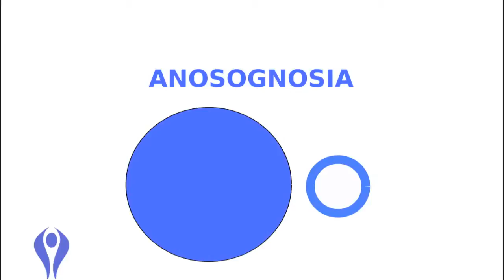Anosognosia breve introduzione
breve introduzione al fenomeno dell’ anosognosia che spesso riscontriamo nei pazienti con emiplegia sinistra. estratto della video guida per il recupero  post ictus.

Risorse Utili
PAZIENTI E FAMILIARI

1) Contatto Whatsapp del servizio di attenzione al paziente

2) LIBRO scritto da Valerio Sarmati "InteraMente: alla scoperta del cervello nel recupero post-ictus"

FISIOTERAPISTI, TERAPISTI OCCUPAZIONALI E FISIATRI

6) E-book gratuito: le basi dell'approccio neurocognitivo (Metodo Perfetti)